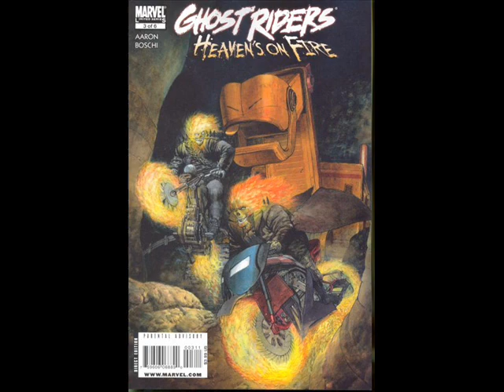Ghost Riders Heavens On Fire review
I wish this book was on fire